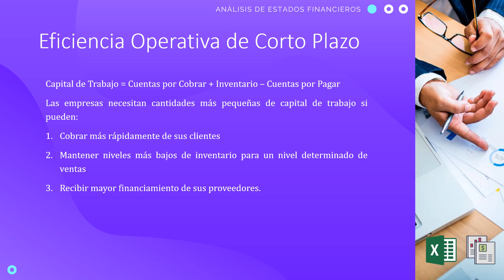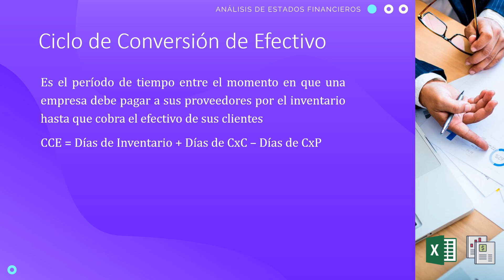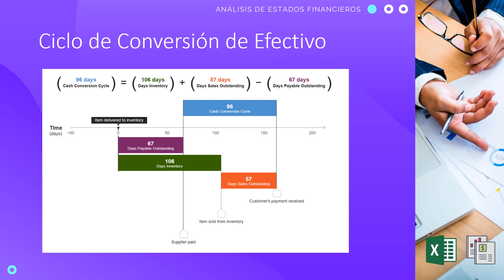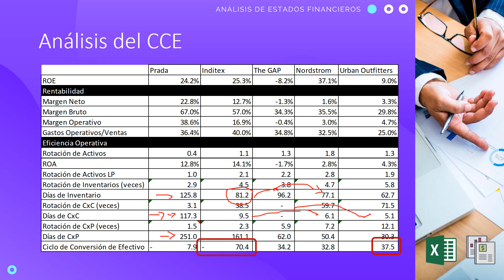Ciclo de Conversión de Efectivo. Sesión del curso: Análisis de Estados Finan. con Excel y ChatGPT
¿Te gustaría aprender a analizar estados financieros de manera eficiente? En este curso aprenderás cómo utilizar Excel y ChatGPT para estimar razones financieras y presentar informes de análisis completos y precisos. Soy Carlos Martínez, tengo un MBA de INCAE y un Ph.D. en Management de la Universidad de Saint Gallen en Suiza. Como académico he presentado mi investigación en algunas de las más prestigiosas conferencias en universidades muy relevantes a nivel global y también soy coautor de más de de 25 casos de enseñanza algunos de ellos incluidos en las bases de casos de universidades muy reconocidas como Harvard y Michigan.

En 2020 decidí que ya no quería trabajar en universidades y descubrí que mi propósito en la vida sería compartir contenidos de clase mundial a un precio simbólico en plataformas en línea para ayudar a la mayor cantidad de personas a desarrollar habilidades demandadas en el entorno laboral.

Con este curso, aprenderás a estimar razones financieras con Excel en diferentes categorías como lo son la rentabilidad, eficiencia operativa, apalancamiento, solvencia y liquidez. También aprenderemos a realizar tanto análisis sectoriales en los que comparas el desempeño de una empresa relativo a sus pares en la misma industria como análisis de series de tiempo, en los que evalúas el desempeño de una empresa a lo largo de un horizonte de varios años. En la última sección del curso, aprenderás a utilizar ChatGPT para generar la estructura básica de un informe de análisis financiero que por supuesto deberás corregir y complementar con base a tu análisis crítico de las razones financieras. En el curso analizaremos tanto empresas globales con su matriz en EEUU y Europa, como empresas cercanas a nuestra realidad Latinoamericana como FEMSA, Grupo Argos, América Móvil entre otras.

Quiero enfatizar que este no es simplemente un curso de ChatGPT, el énfasis del curso está en la parte de cálculo e interpretación de razones financieras que aprenderemos con el mismo rigor con el que se enseñan en las escuelas de negocio a nivel de maestría y cursos de educación ejecutiva. Los participantes ideales de este curso son estudiantes y profesionales en las áreas de finanzas, contabilidad, administración de empresas, ingeniería industrial y realmente cualquier persona interesada en mejorar sus conocimientos en análisis financiero. Los prerrequisitos del curso son el uso básico de hojas de cálculo y el conocimiento a nivel básico de los estados financieros. Si conoces a grandes rasgos que es un balance general y un estados de resultados no tendrás problema para seguir el curso.

Te invito a que revises la información del curso y te inscribas. ¡Nos vemos en la primera clase!